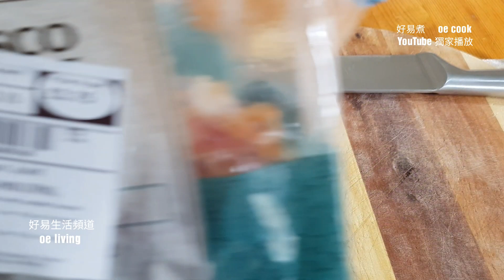白菜豆腐湯 Tofu and Pak Choi Soup **字幕CC Eng. Sub**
🟢材料：
烤豬手骨 2隻
白菜 250克
豆腐 400克
塊薑 1塊
鹽 適量

🟢做法：
1️⃣ 豆腐切件，白菜洗淨備用。
2️⃣ 燒滾一鍋水，放1塊薑，把豬骨加進去，大火煮10分鐘，然後轉小火煮30分鐘。
3️⃣ 把豬骨撈出，轉大火，豆腐放進去煮3分鐘。
4️⃣ 加入白菜煮2分鐘，如果要白菜很腍的話，可以跟豆腐一起放進去煮5分鐘，加入適量鹽調味即可。

🟢Ingredients:
Roasted pork bones - 2 pieces
Pak choi - 250g
Tofu - 400g

🟢Cooking Directions:
1️⃣ Cut the tofu into pieces and wash the pak choi, set aside.
2️⃣ Boil a pot of water, add 1 piece of ginger and the bones, cook over high heat for 10 minutes, then simmer over low heat for 30 minutes.
3️⃣ Remove the bones, turn up the heat, add the tofu and cook for 3 minutes.
4️⃣ Add the pak choi and cook for 2 minutes. If you want the pak choi to be more tender, you can add it with the tofu and cook for 5 minutes. Season with salt to taste.